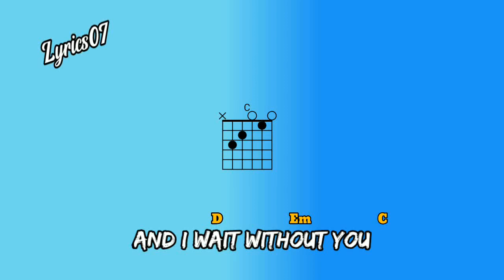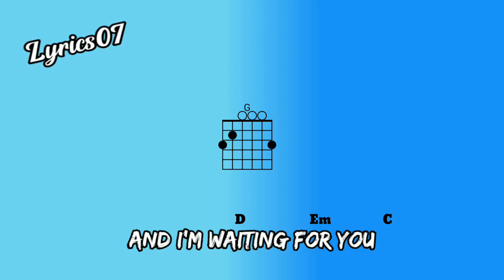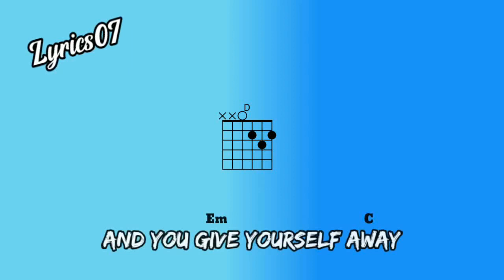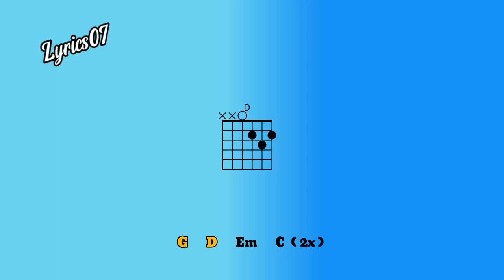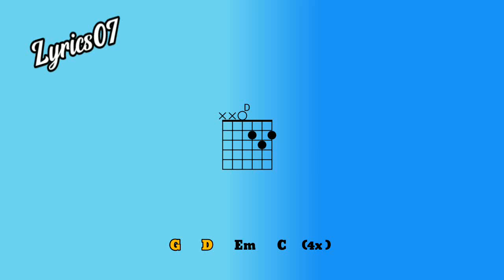With or Without You Chords - Practical Tutorial for Beginners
tuning : standard

In this video, we will go through the chords and strumming patterns for the iconic song "With or Without You" by U2. Whether you're a beginner or an intermediate guitar player, this tutorial will guide you through the process of playing this classic tune on your guitar.

Throughout the tutorial, we'll also provide visual aids and chord diagrams to help you follow along and understand the song's structure. By the end of the video, you'll be able to play "With or Without You" on your guitar with confidence and skill.

So grab your guitar, and let's get started on this epic musical journey together!